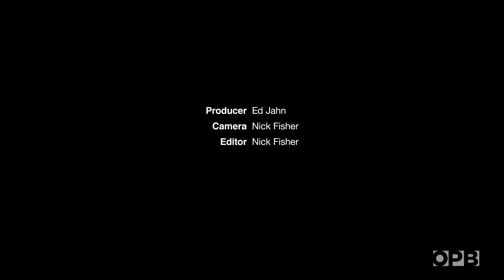Mountain Bike Daredevils Call it ‘Free Riding’ (2007)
These young mountain bikers have created an adventure park on the flank of Mount Hood that will put your childhood backyard bike jump to shame. Here's another Oregon Field Guide classic, from 2007.